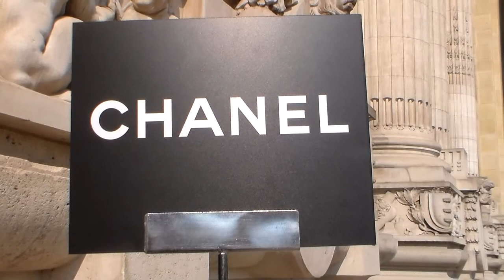Michiel HUISMAN @ Paris Fashion Week Septembre 2014 Show Chanel